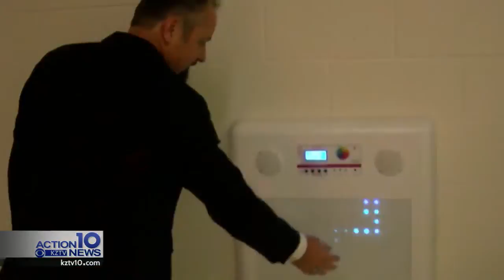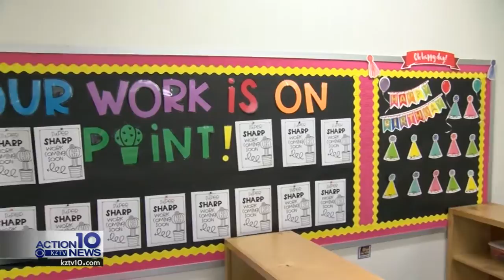New elementary school in APISD